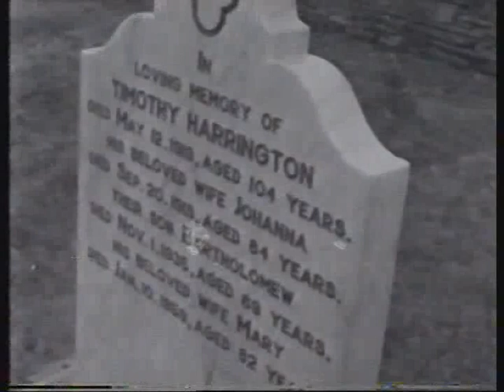Life on Beara Part 3